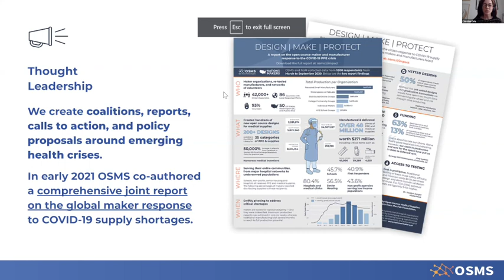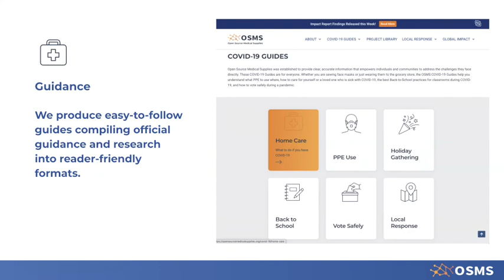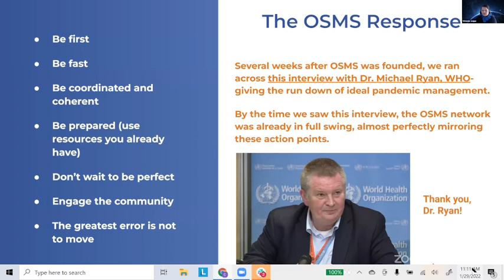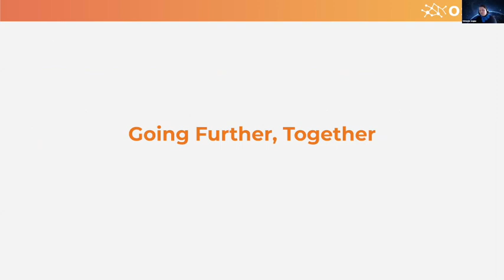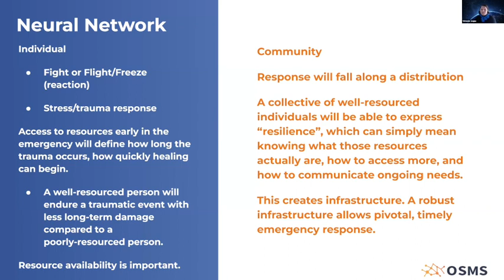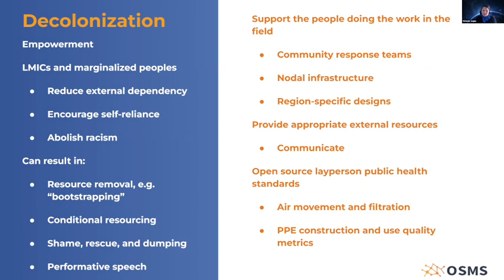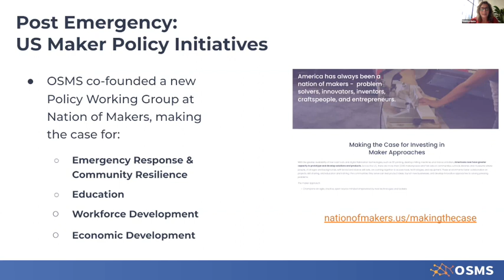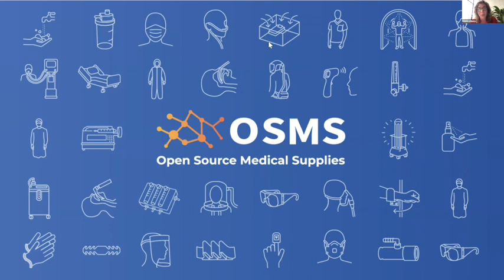Open Source Medical Supplies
Open Source Medical Supplies (OSMS) successful organized the fabrication and distribution of more than 71 million pieces of personal protective equipment. Christina Cole, Victoria Jaqua, and Sabrina Merlo discuss what OSMS did and what we can do moving forward.